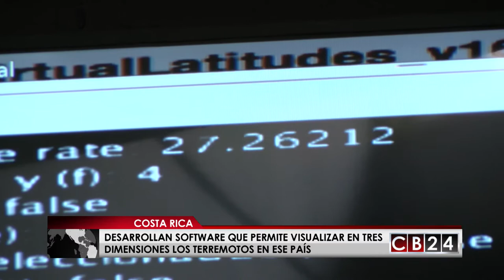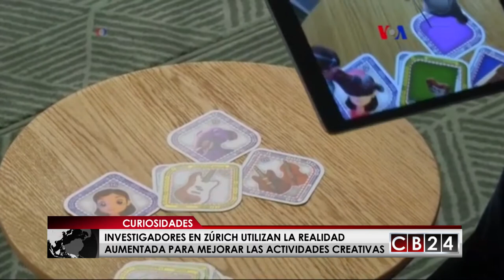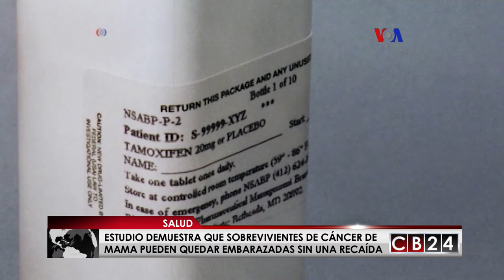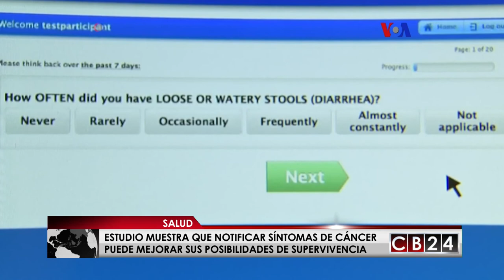CB24 Curiosidades: Edición 18 de junio del 2017